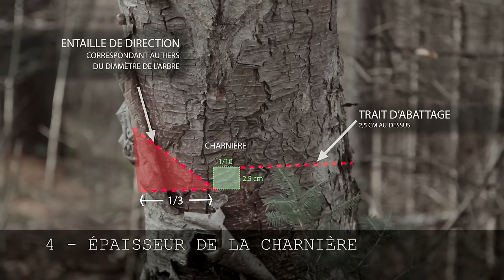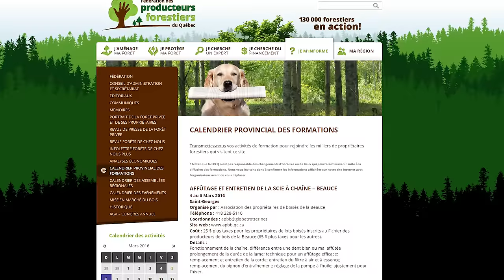Comment abattre un arbre en toute sécurité et réduire les risques d'accident (FPFQ)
Lorsque vient le temps d'abattre un arbre avec une scie à chaîne, il est important de suivre des règles de sécurité pour réduire les risques d'accident. Apprenez à faire du bois de sciage, du bois à pâte et du bois de chauffage de manière sécuritaire.
(Vidéo produite par la Fédération des producteurs forestiers du Québec)